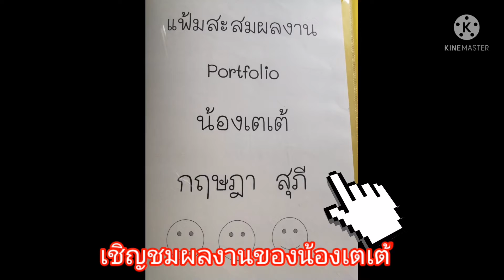ผลงานวาดภาพของน้องเตเต้ กฤษฎา สุภี วาดรูปรถ รูปรถมอเตอร์ไซค์